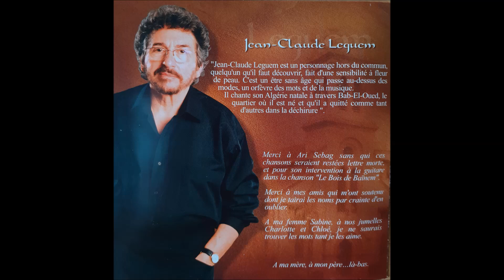Le Bois de Baïnem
Paroles et Musique de Jean-Claude Leguem